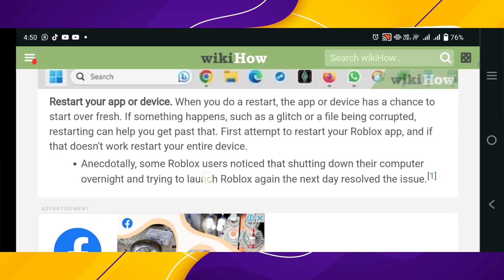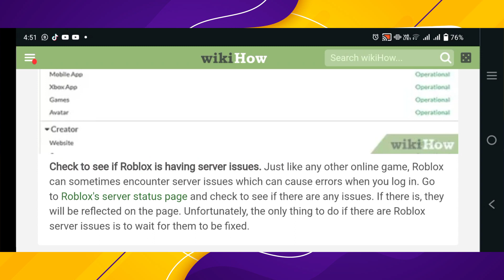HOW TO FIX ROBLOX ERROR CODE 268 (New Way)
In this tutorial, you will learn How To Fix Roblox Error Code 268... Just Make Sure to watch the video till the end to get the most out of it.

Welcome to Web Answer!

This Channel’s Goal is to provide you with Fast and Easy Ways/Methods to Solve all of your problems regarding project management software, digital marketing, dropshipping, and e-commerce. ✅